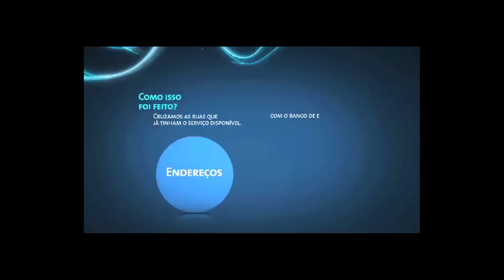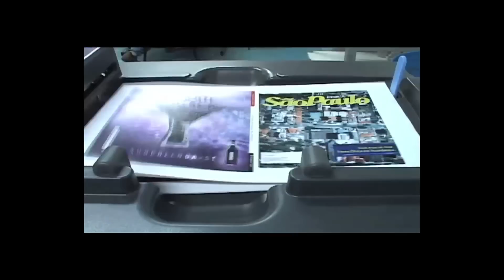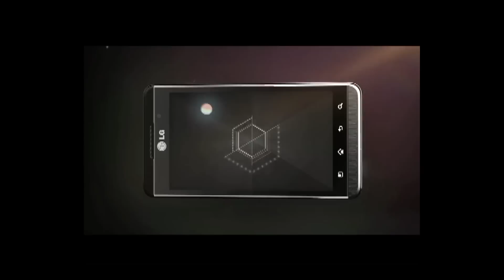VIDEOBLOG RUI BRANQUINHO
RUI BRANQUINHO, VICE-PRESIDENTE DE CRIAÇÃO DA YOUNG & RUBICAM, NÃO SE DESTACA APENAS NA PUBLICIDADE. ELE COMEÇOU SUA CARREIRA NA DPZ E CONQUISTOU SEUS PRIMEIROS PRÊMIOS NA W/ BRASIL, ÍCONES DO MERCADO BRASILEIRO.

NESSAS AGÊNCIAS CRIOU TEXTOS ILUSTRADOS PELOS ARTISTAS PETIT E
ZARAGOZA E FEZ PARCERIA COM WASHINGTON OLIVETTO.

EM OUTROS SETORES, DESENVOLVEU PROJETOS DE CONTEÚDO PARA AS ORGANIZAÇÕES GLOBO, COMO OS SITES PAPARAZZO, LÍDER DE AUDIÊNCIA, E O
EGO.

RUI É AINDA O ATUAL DIRETOR DE MARKETING DE UM TRADICIONAL CLUBE
PAULISTA. EMPRESTANDO SUA EXPERIÊNCIA PUBLICITÁRIA PARA DESENVOLVER PROJETOS ESPORTIVOS.

MAS NESTA ENTREVISTA ELE PREFERE NÃO FALAR DE FUTEBOL, NEM DIZER QUE TIME É ESSE.